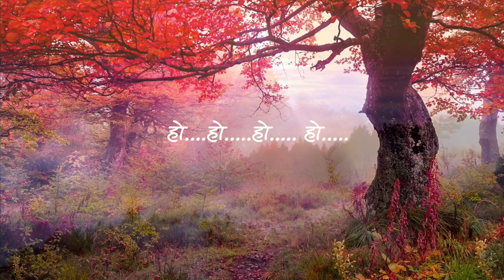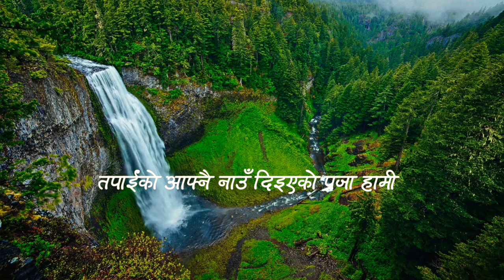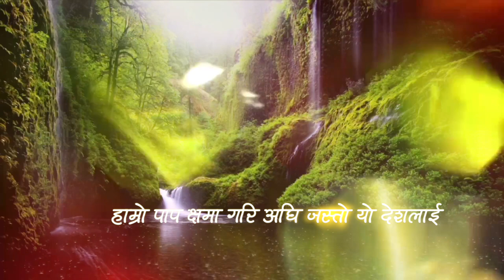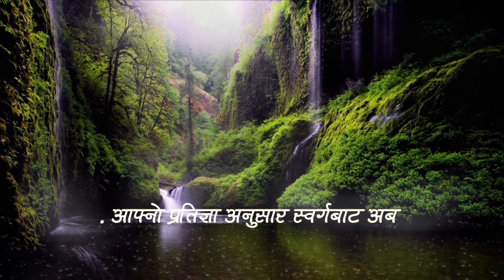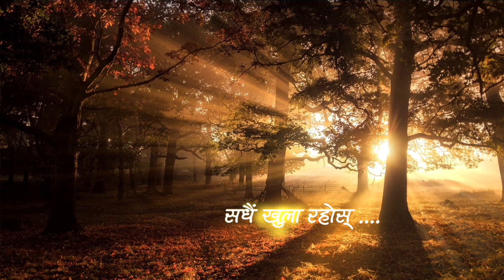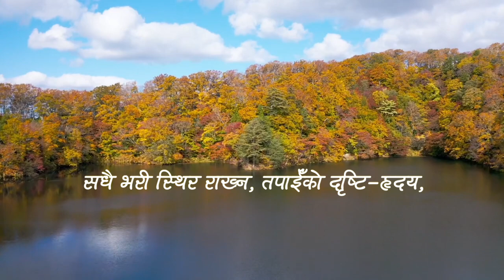Binti Sunnuhos//New Nepali Christian Prayer Song//Ruben Lepcha//2022.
Song : Binti Sunnuhos.
Singer : Ruben Lepcha
Lyrics and Composed : Ruben Lepcha
Music Arranged, Recording, Mixing, Mastering: M K Rai Octave Studio, Namchi.
Video art : Bishal Biswa.

About Song :
       Dear viewers and listeners, greetings in the name of Jesus! It is a pleasure to present this song to you. Even in the lack of abundant knowledge and ability of music, God enabled the special message to be brought to his people (church) by this song, who are scattered in every country and corner of the world because our countries (land) are still in an unhealthy state with individuals, families and societies suffering from various spiritual, mental and physical ailments.

       It was the month of May and June 2021 when the whole world was grappling with the covid-19 pandemic and I too was on a 40-days fast and prayer. This time I was particularly inspired by the verse 2 Chronicles 7:14-16 which relates to the temple built by King Solomon and we know that it has more significance in today's context. Here we understand that whether our land is healthy or not, a great responsibility rests upon the church today, which is our obedience and disobedience. The well-being of our country is in the hands of God through his people and not depending on anyone else. This inspiration and enlightenment was not limited to COVID-19 but has always been more so in all other situations.
      So let us do our duty according to the demand of this word of God and He will fulfill His promise.

Special Thanks:
        Trinity Almighty God, Abundant Life Church for their all supports, MK Bhai Octave Studio and Bishal Bhai Music Plateform.

Lyrics:

हे परमेश्वर (२) परमेश्वर.
(हो. हो. हो. हो. ) २

तपाईंको आफ्नै नाउँ दिइएको प्रजा हामी
  नम्र भई अर्पण गरि प्रार्थना हामी गर्दछौं
आफ्नो दुष्ट चाललाई छोडि.
     (सारा हृदयले तपाईंलाई खोजदछौं) २
हे परमेश्वर.
हो. हो. हो. हो.

१. आफ्नो प्रतिज्ञा अनुसार स्वर्गबाट अब
                बिन्ती हाम्रो सुन्नुहोस्
        हाम्रो पाप क्षमा गरि अघि जस्तो यो देशलाई
              स्वास्थ्य फेरि पार्नुहोस् (२)
हे परमेश्वर.

२. तपाईंको प्रिय पुत्र, येशू ख्रीष्टको नाउँमा
                गरिएको प्रार्थना सुन्न
       तपाईंको कान, हेर्न तपाईंको आँखा
                सधैं खुला रहोस् (२)

सदा सर्वदाको निम्ति तपाईंको नाउँ रहन,
  सधै भरी स्थिर राख्न, तपाईँको दृष्टि-हृदय,
    यो देशलाई चुन्नुहोस् पवित्र पार्नुहोस्
                बिन्ती सुन्नुहोस्,
       पवित्र पार्नुहोस् बिन्ती गर्दछौं
हे परमेश्वर.